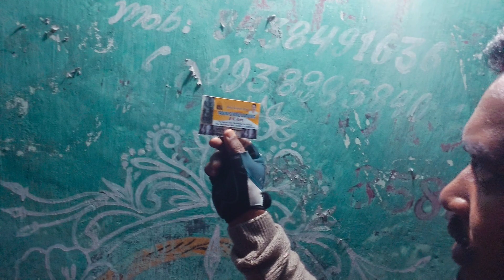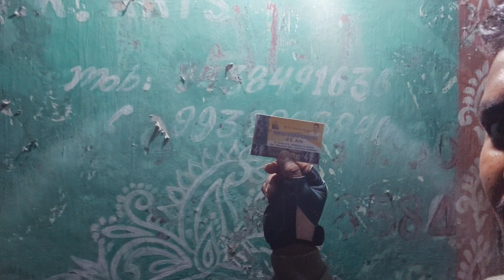KHICHING TEMPLE MAYURBHAN TOUR WITH ମାମୁଁ, ମାଇଁ || ODIA GUY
KHICHING TEMPLE MAYURBHANJ visit with ମାମୁଁ ମାଇଁ